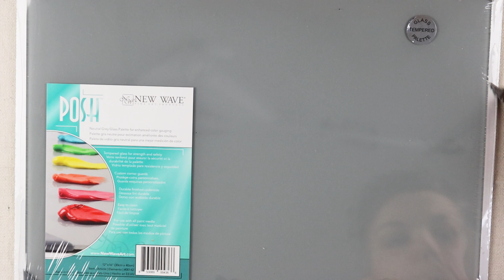POSH Glass Grey Palette Unboxing/ ASMR Acrylic Paint MIXING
Here are the supplies that I used in this video: Posh Glass Palette, grey

Liquitex Professional Heavy body Pyrrole red: - directs to all Liquitex paints colors

 Liquitex Heavy Body Artist Acrylics - Cadmium-Free Yellow Medium, 2 oz

to see my GALLERY of murals and canvas paintings, read my BLOG, and visit my SHOP, and you can order your CUSTOM ART on walls, doors, ceilings, or canvas to personalize your space.

Laura